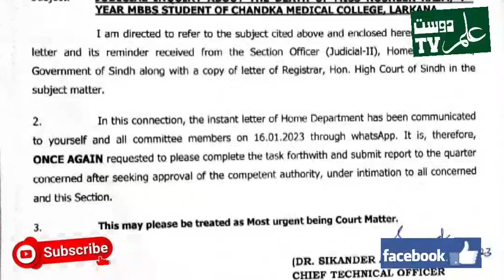Larkana Chandka Medical College student Nosheen Kazmi's death case.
In the case of the death of Nosheen Kazmi, a fourth-year student of Larkana Chandka Medical College, the former principal, medical superintendent and all the doctors involved in the post-mortem were summoned to Karachi for further investigation by the health department.